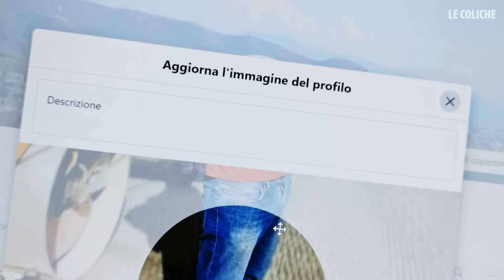COME RICONOSCERE UN SINGLE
Regia e fotografia Giacomo Spaconi
con Claudio Colica, Fabrizio Colica, Claudia Nanni
Aiuto Regia: Claudia Nanni